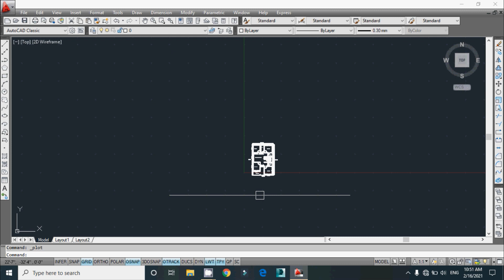30x44 north facing 3 bed room and 2 toilet house plan according to vastu | 3 bhk east facing ghar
you can subscribe and share video if you want to build your house plan by me you can comment your plot size and requirement and facing of your dream home, i will show you the design on your plot in 2D and 3D both , also sxuggest us what you want to see in this channel 2D house plan or 3D house plan .